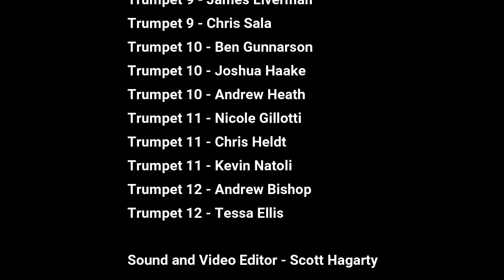Tuba Mirum Fanfare - Verdi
A virtual trumpet ensemble recording of the "Tuba Mirum Fanfare" from Guiseppe Verdi's "Requiem" arranged by Jim Olcott. Recorded in isolation during the COVID-19 pandemic from members of the "Bud Not Corona" Facebook trumpet practice group.

Trumpet 1 - Scott Hagarty
Trumpet 1 - Julia Tsuchiya-Mayhew
Trumpet 2 - Dovas Lietuvninkas
Trumpet 2 - Jason Wicks
Trumpet 3 - Marcus Brooks
Trumpet 3 - Elijah Pugh
Trumpet 4 - Spencer Nance
Trumpet 4 - James Ownby
Trumpet 4 - Nairam Simoes
Trumpet 5 - Kathryn Adduci
Trumpet 5 - Scott Hagarty
Trumpet 6 - Chris Cermak
Trumpet 6 - Ben Foster
Trumpet 6 - Dalton Williams
Trumpet 7 - Ben Hare
Trumpet 7 - Zach Worley
Trumpet 8 - Adrian Holton
Trumpet 8 - Kyle Millsap
Trumpet 9 - James Liverman
Trumpet 9 - Chris Sala
Trumpet 10 - Ben Gunnarson
Trumpet 10 - Joshua Haake
Trumpet 10 - Andrew Heath
Trumpet 11 - Nicole Gillotti
Trumpet 11 - Chris Heldt
Trumpet 11 - Kevin Natoli
Trumpet 12 - Andrew Bishop
Trumpet 12 - Tessa Ellis

Sound and Video Editor - Scott Hagarty